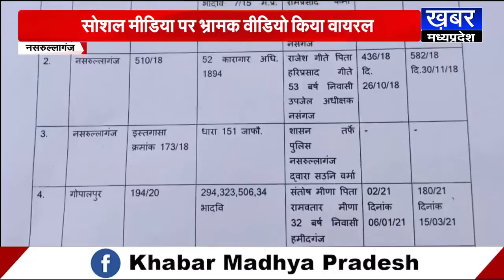NASRULLAGANJ - कांग्रेस नेता गिरफ्तार, सोशल मीडिया पर भ्रामक वीडियो वायरल करने का आरोप